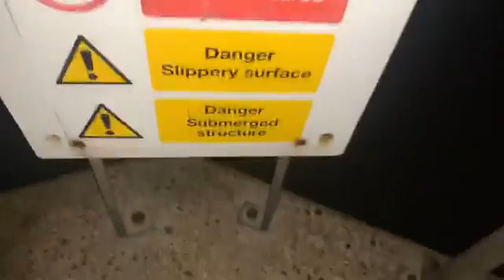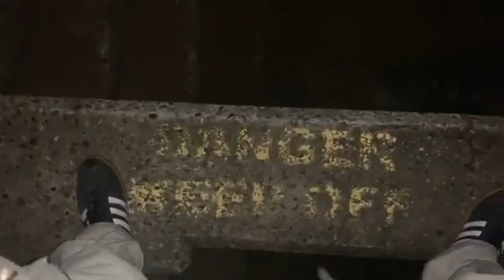This is our Jaywick